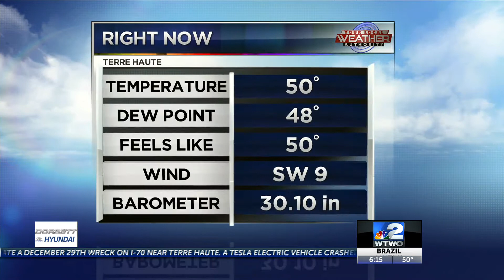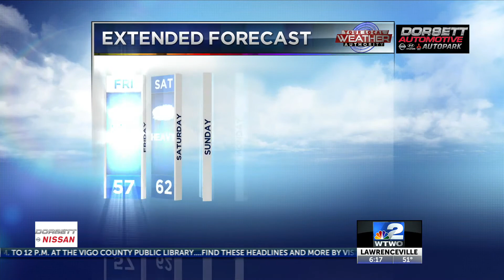Storm continues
Weather